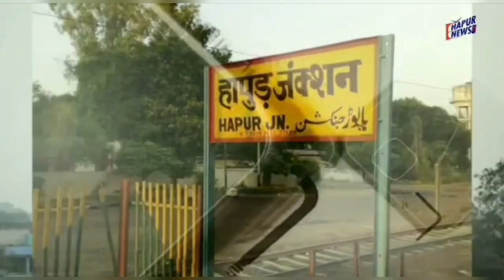हापुड़ डिपो के परिसर में खड़ा पेड़ गिरा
हापुड़ में गुरुवार को आई तेज बारिश के कारण मेरठ रोड पर स्थित बस स्टैंड परिसर में लगा शहतूत का एक पेड़ रोडवेज बस के ऊपर गिर गया। राहत की बात यह रही कि इस दौरान कोई हताहत नहीं हुई जिसके बाद हापुड़ डिपो के अधिकारियों ने वन विभाग को मामले से अवगत कराया जिसके पश्चात आगे की प्रक्रिया शुरू हो गई है।
प्राप्त जानकारी के अनुसार हापुड़ की मेरठ रोड पर हापुड़ डिपो का रोडवेज बस अड्डा है जहां पिछले कई वर्षों से शहतूत का एक पेड़ खड़ा था जो नीचे से खोखला हो गया। जैसे ही गुरुवार को तेज बारिश आई तो यह पेड़ पास खड़ी एक रोडवेज बस पर जा गिरा जिससे बस क्षतिग्रस्त हो गई। राहत की बात यह रही कि आसपास कोई मौजूद नहीं था। वरना हादसा बड़ा हो सकता था। पेड़ गिरने की सूचना डिपो ने फॉरेस्ट विभाग को दे दी है जिसके पश्चात आगे की प्रक्रिया जारी है।